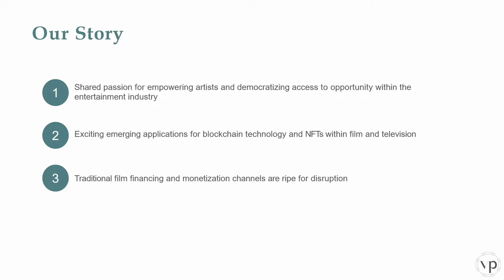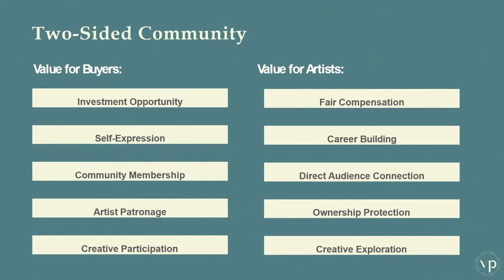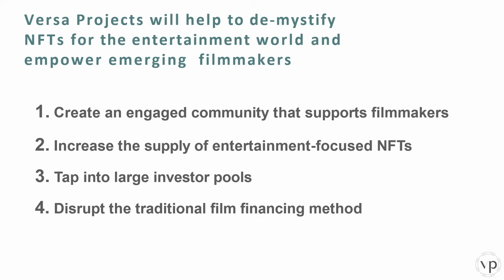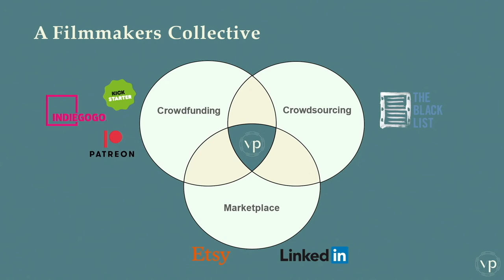Find This FEMBA Where Tech and Entertainment Overlap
Entertainment tech management veteran Brian Zhou (’22), a UCLA Anderson fully employed MBA student, created his b-school capstone project with a team that shares his passion for empowering artists, promoting diversity and inclusion within the entertainment industry, and applying emerging applications for blockchain technology and NFTs to film and television.